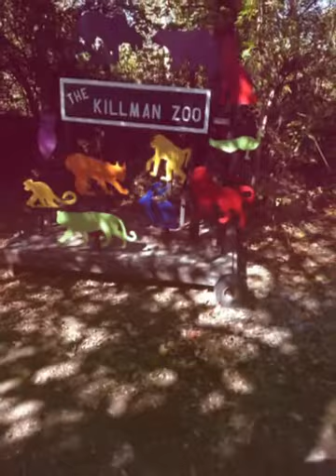Killman Zoo 10-12-14